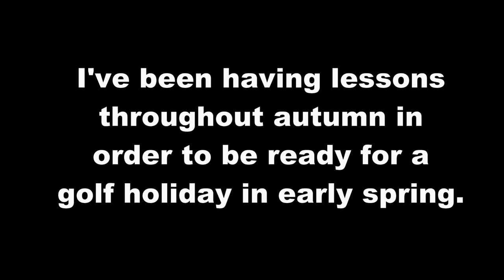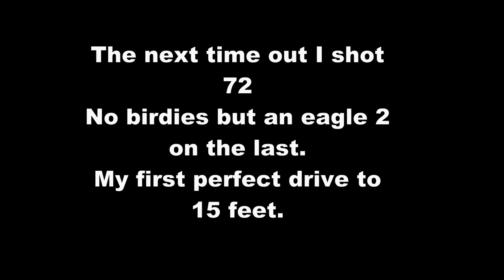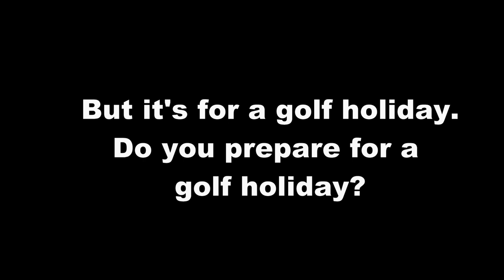Autumn golf lessons - how is it going?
As you know I'm having lessons in autumn and throughout winter so that when I get away on a golf holiday I'll have a bit of game.
Normally I get away in November. Due to travel restriction I'm hoping to get away in March. That may not happen. Who knows?

The question is. How successful am i being in cold weather and once a week golf? Can this plan work? Is it a worthwhile exercise? Finally do you ever prepare for a golf holiday like this or am I just being anal?